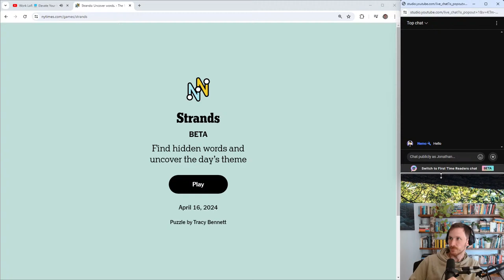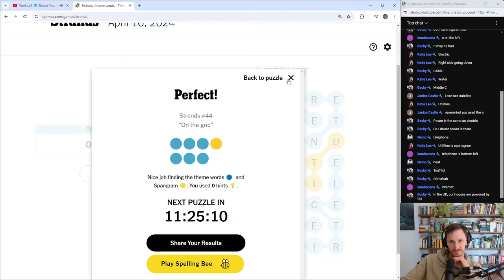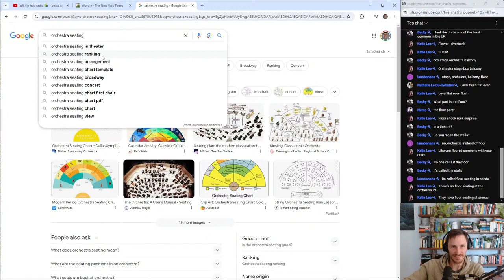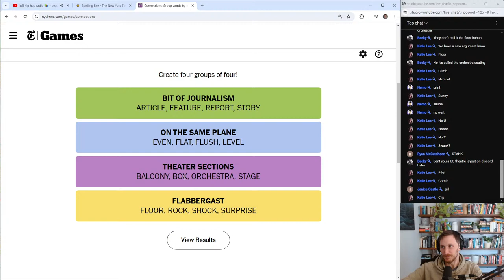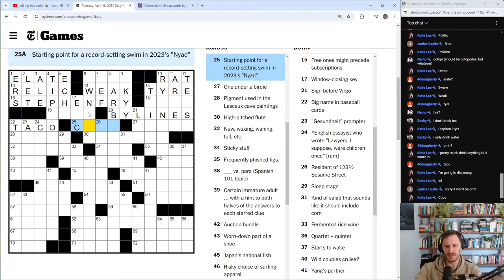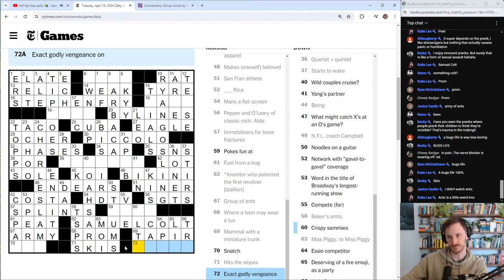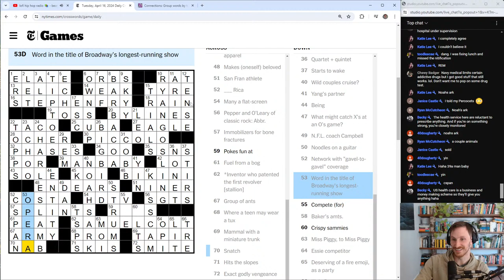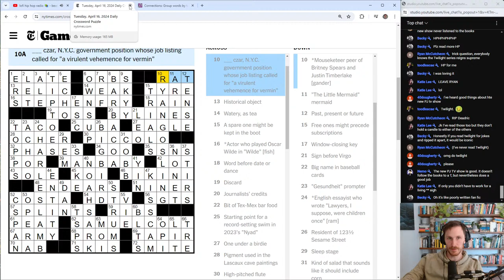Crossword Puzzle | April 16, 2024